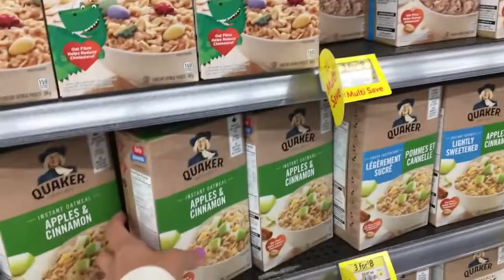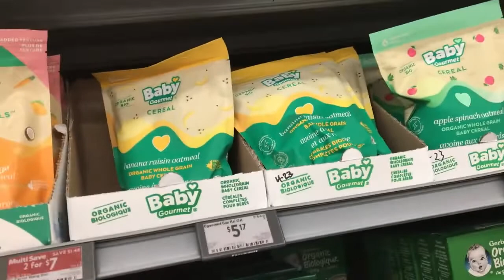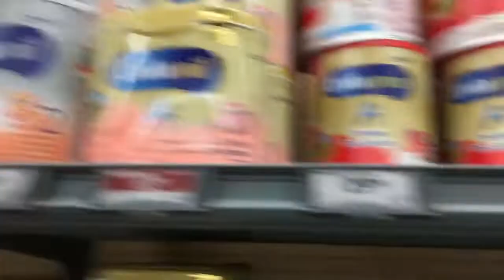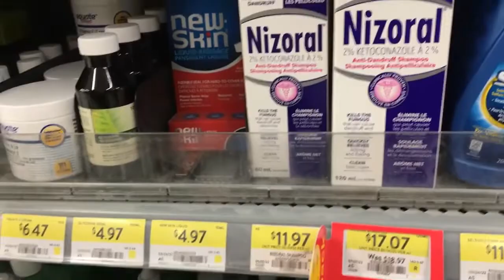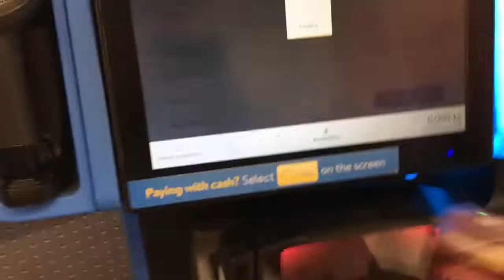Shopping at Walmart